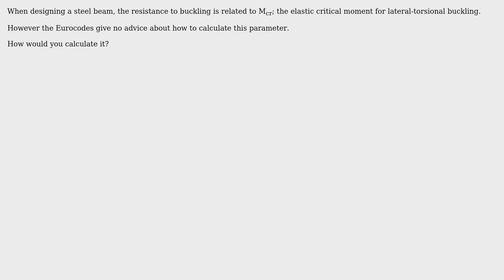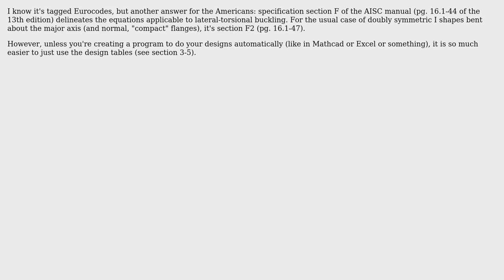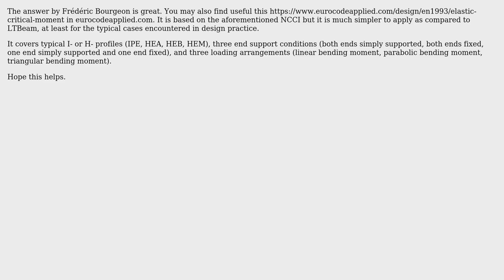Engineering: How do you calculate Mcr (critical buckling moment)? (4 Solutions!!)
Engineering: How do you calculate Mcr (critical buckling moment)?

With thanks & praise to God, and with thanks to the many people who have made this project possible! | Content (except music & images) licensed under CC BY-SA | Music | Images & others | With thanks to user Wasabi user Tim H user thomasmichaelwallace user Rick supports Monica user Frederic Bourgeon user Christos K. user Air and the Stack Exchange Network Trademarks are property of their respective owners. You are responsible for your own actions.